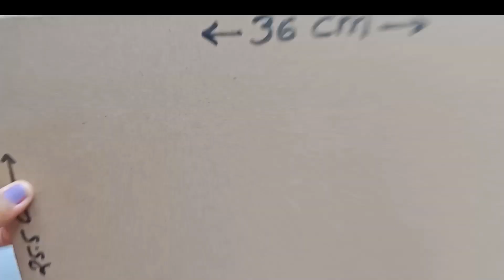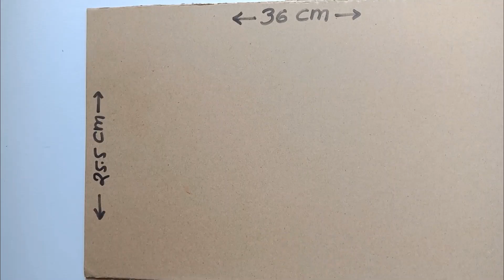DIY Easy Eco Friendly Ganesh Decoration Idea | Decoration With Pat | Backdrop Makhar Making At Home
Today I am going to show you how to make easy and very simple paper Decoation For Ganpati Festival

If you have any suggestion or feedback regarding the video,let it share in comment, your response is very valuable to us and always appriciated.

For  more easy DIY craft and hacks

Ganapati Bappa Lighting Decoration | Lighting Decoartion | Ganapati Decoartion Flower Making | Ganpati Decoration Flower Making At Home | Homemade Decoartion | Ganpati Decoartion Ideas For Mandal | Ganpati  Gauri Decoartion | Ganpati gauri 2021 | How to make simple decoration | Easy decoartion Making For ganpati | Eco friendly | environment Friendly decoartion | Decoartion For ganesh Festival | Gnaesh Festival In India| Best Ganesh Asana Making | Ganpati Sinhasana Making at home |